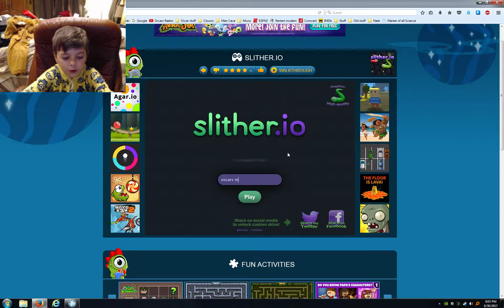Oscar plays Slither.IO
A friend of mine (the same one that showed me Haunt the House) showed me this game, where you are a snake and you wander around trying to eat things, and trying not to get eaten yourself.  It's fun, even if there are a lot of commercials on the screen while I play.

Edit: looking back on this 4 years ago, and watching it again, the ending to this video is one of the funniest things I have seen in a while